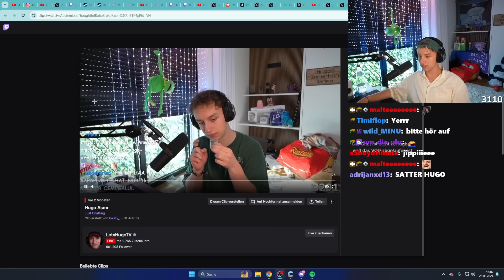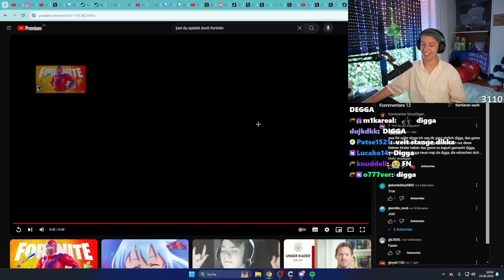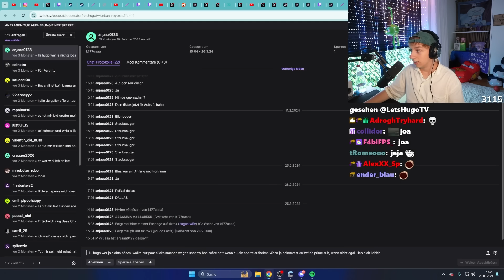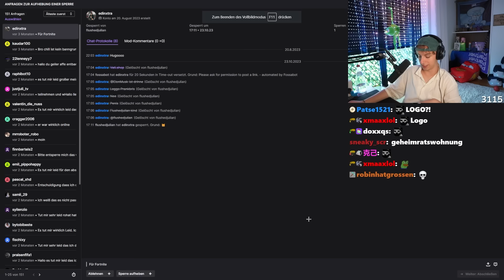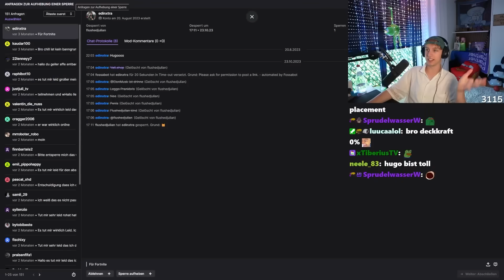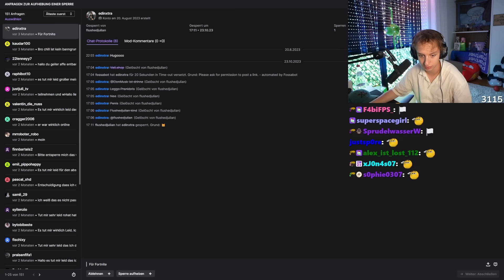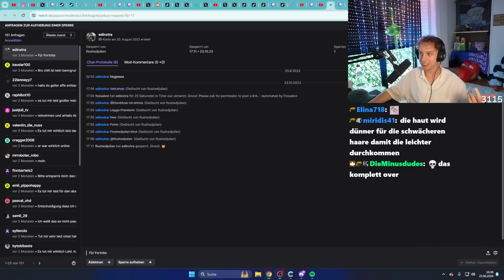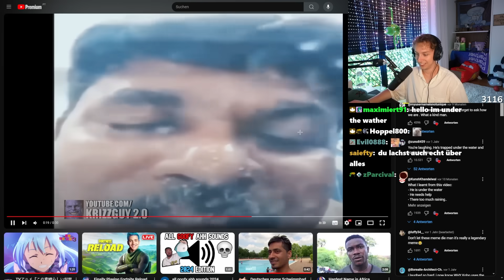TikToks, die Hugos Haarausfall wegbeleidigen